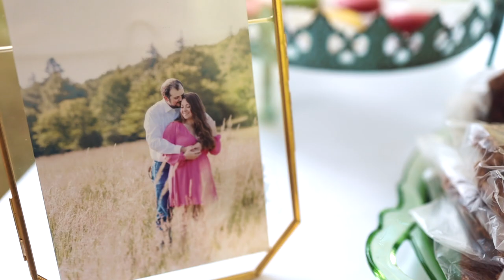Joshua + Allison Trailer at Hungry Mother State Park